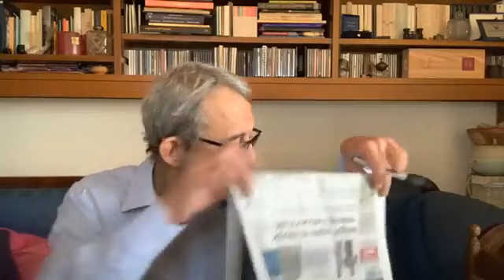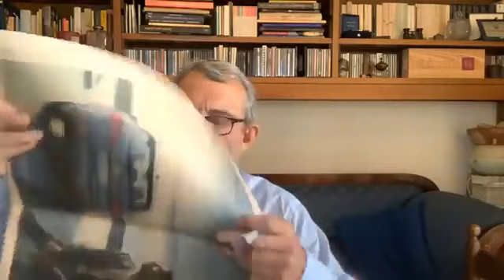IVlive - Rassegna stampa con Roberto Giachetti (10.11.20)